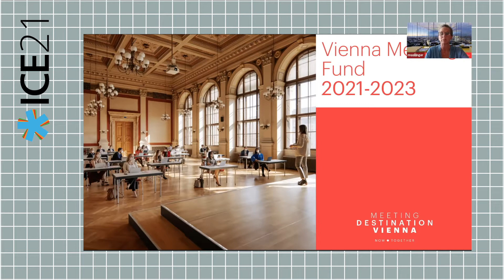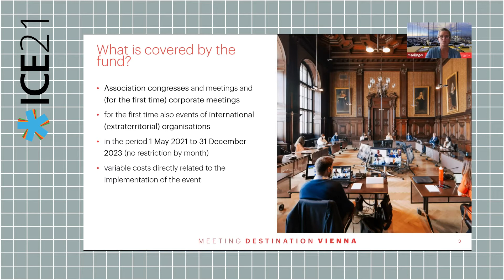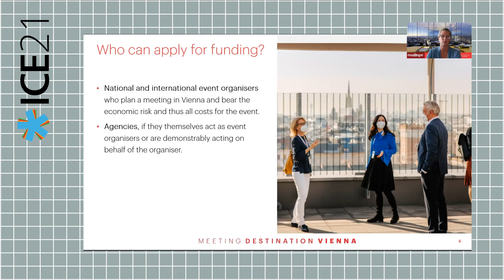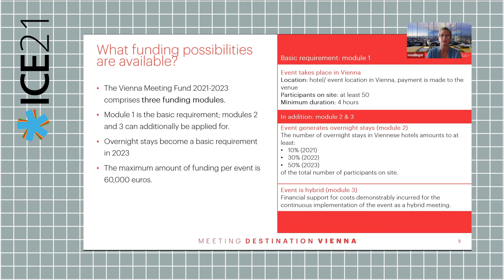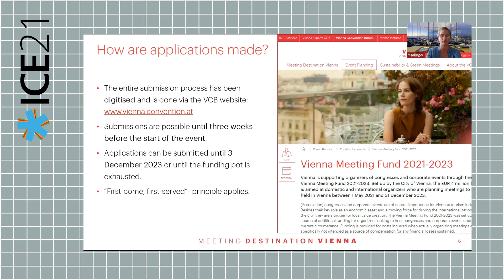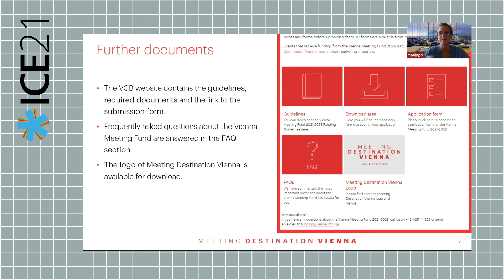Vienna Convention Bureau Fund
Vienna Convention Bureau have a great initiative that will provide a special fund for hosting your event in Vienna in 2022.  Definitely worth a watch